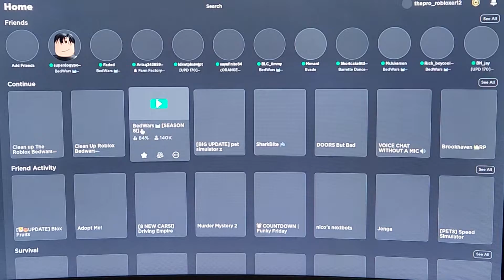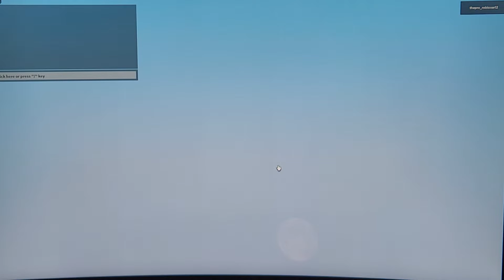New Battle Pass Update!!!!!!!!! Really cooool!!!!